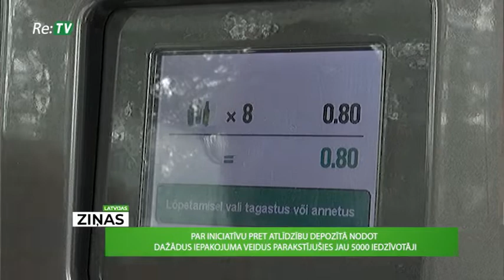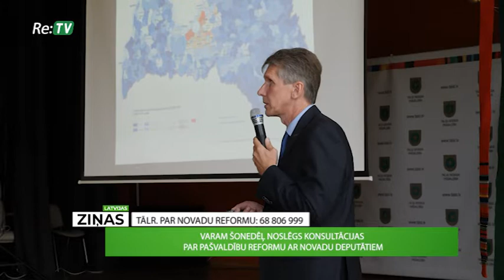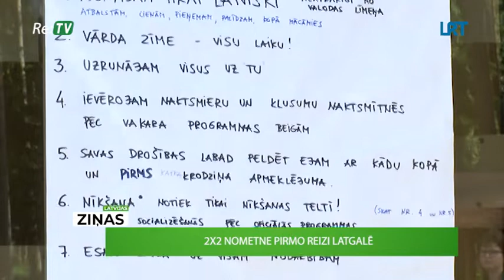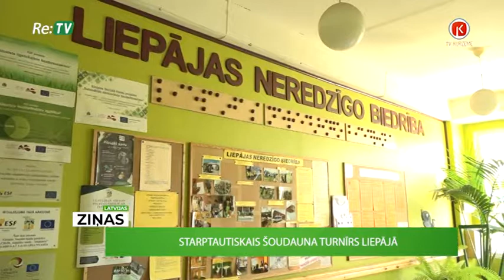Latvijas ziņas (29.07.2019.)